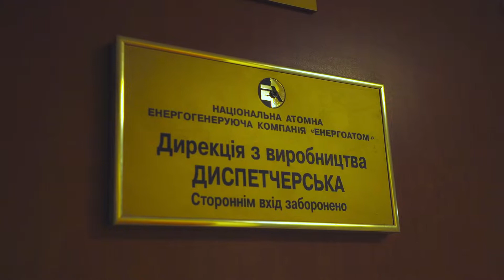Пам’ять про Чорнобиль. Свідоцтва ліквідатора аварії на ЧАЕС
Микола Бекешко, нині диспетчер Виконавчої дирекції з виробництва та ремонтів НАЕК «Енергоатом»,
у квітні 1986 року працював начальником зміни на Чорнобильській АЕС.
Вранці 26 квітня він приймав зміну – коли четвертий енергоблок ЧАЕС було зруйновано вибухом.
Микола Володимирович детально розповідає про той день та свою роботу на атомній станції після аварії, аналізує її причини й наслідки.